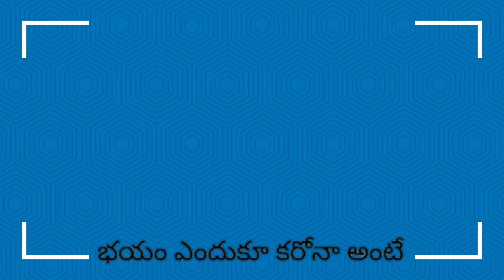భయం ఎందుకూ కరోనా అంటే || Shaik Abdul Basith